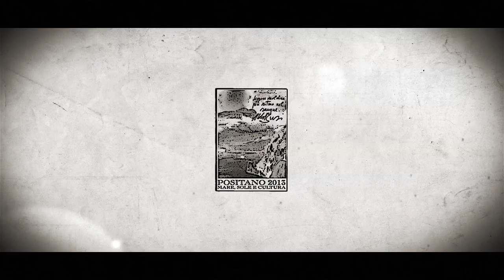Proiezione del film "Leoni al Sole"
Positano 2013 Mare, Sole e Cultura
Con Philippe Leroy e Raffaele La Capria